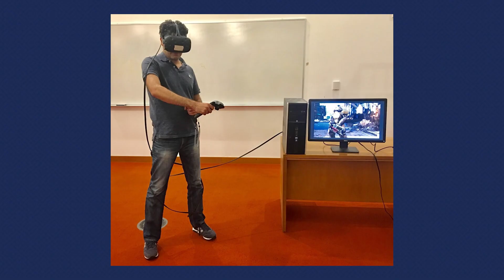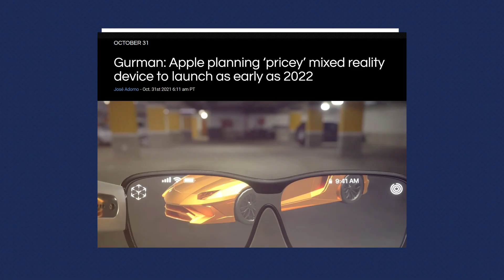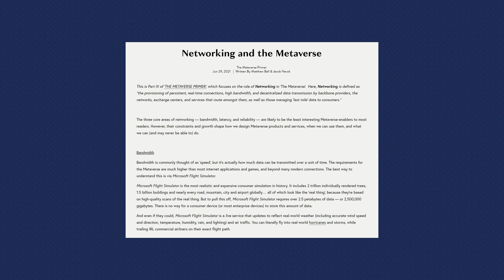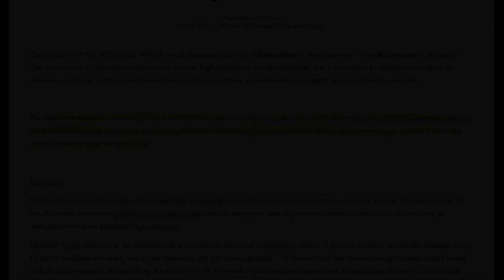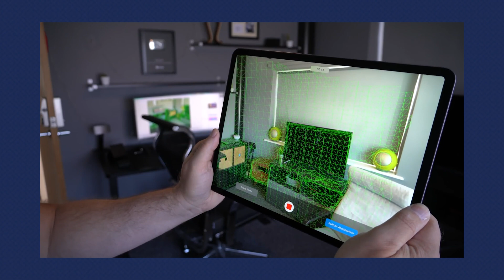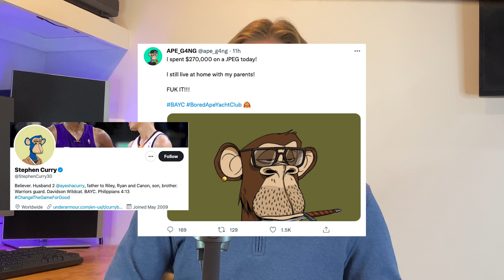The 5 Technologies Driving the Metaverse: This Time it's Different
The Metaverse is progressing in some huge and exciting ways and there’s a flurry of tech making that all possible. While Facebook (Meta?) is the most controversial Metaverse player, here are 5 other avenues making huge waves in the way we communicate, work, relax, and create.

From the headsets themselves to the software that drives them, could this be another buzzword marketing campaign? Or is this the real deal?

Chapters:
0:00 Introduction
2:20 1. AR and VR Headsets
3:49 2. 5G and High Speed Internet
5:15 3. Lidar and Imaging
6:44 4. Web 3.0
8:44 5. Software

Got questions for the channel? Shoot me an Email!